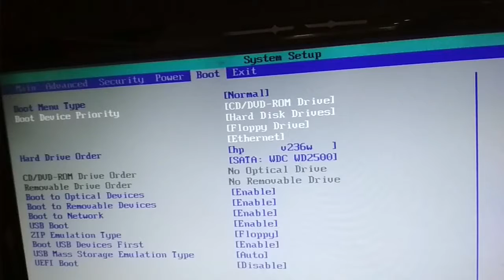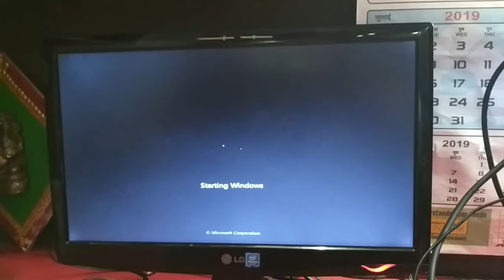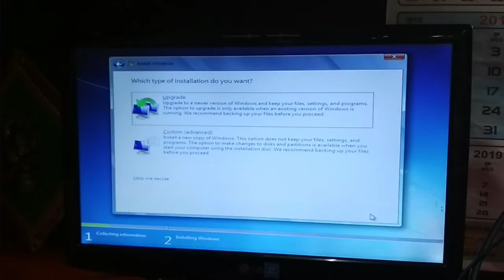How to boot from Pendrive for installing Windows 7.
boot from usb
1. connect pd to pc.
2. go to bios.
3. go to boot options .
4. go to hdd drive properties.
5. drag pd to first position.
6. go to boot device priorities.
7. drag hard disk to first position.
8. press f10 to save changes.
9. press any key to boot from usb .
thanks.
everything in marathi. e-marathi. ई-मराठी.